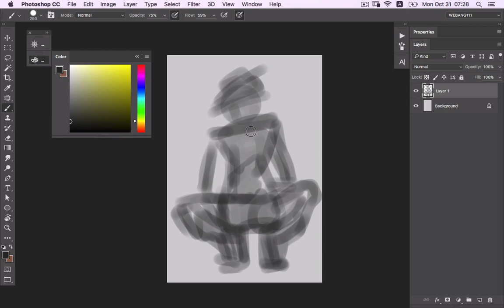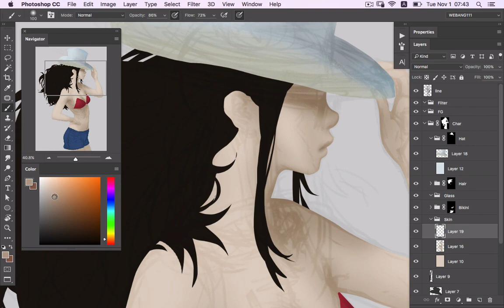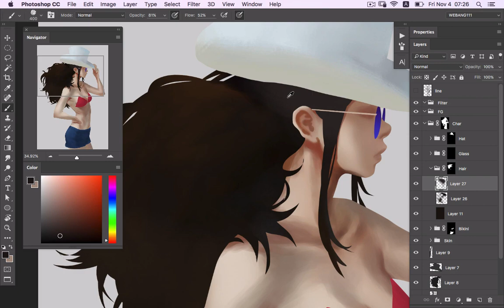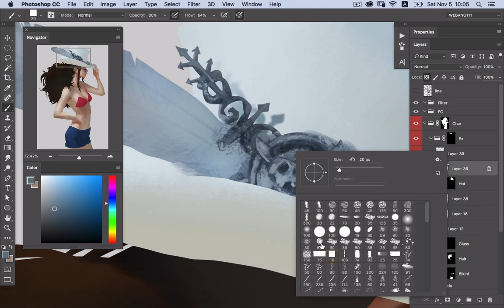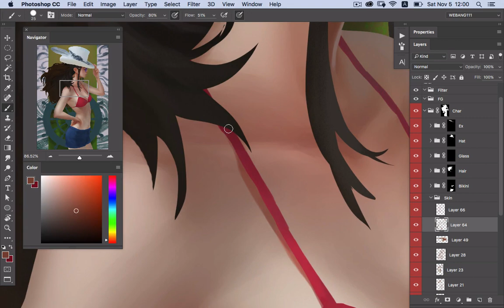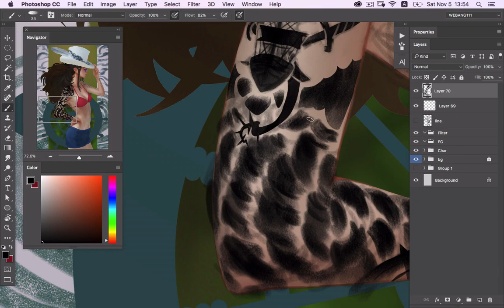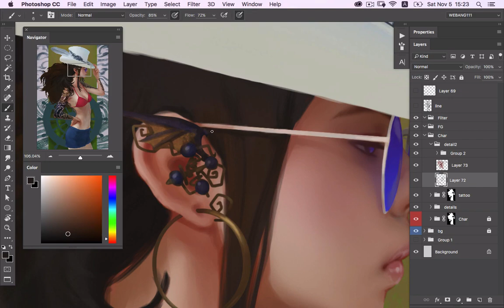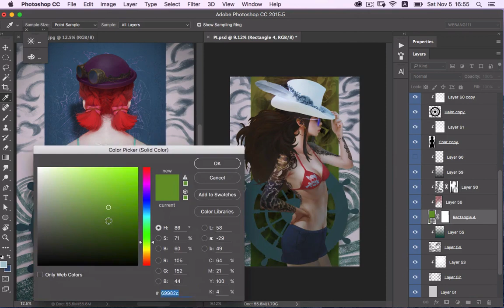Skull [4th End][Digital Painting] Show sketch idea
Skull [4th]end of Tattoo Series and mini show sketch idea from series. Hope you like it. Working 7 hours.